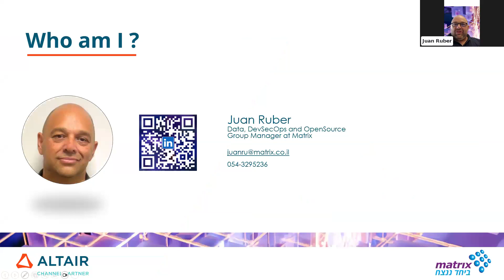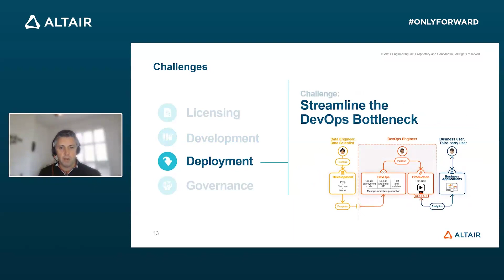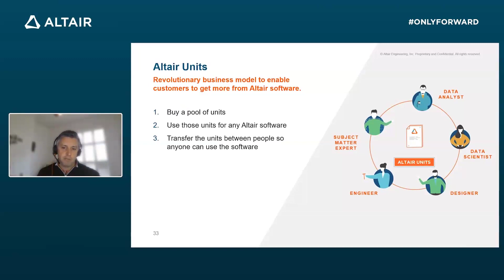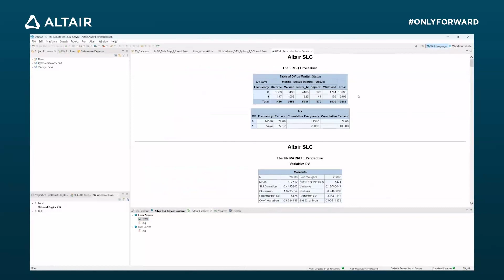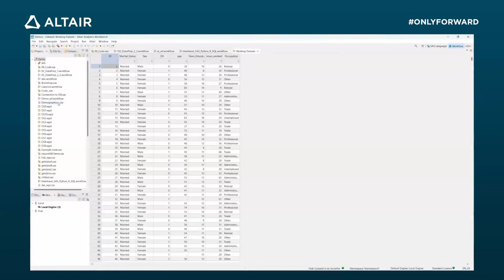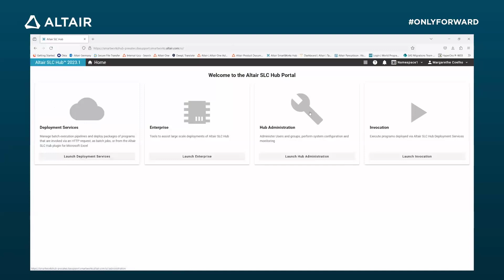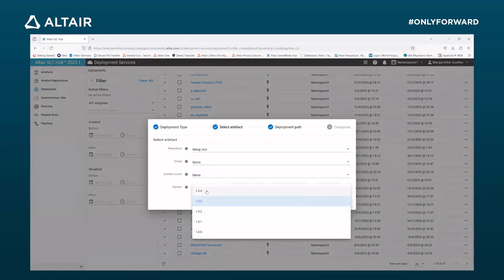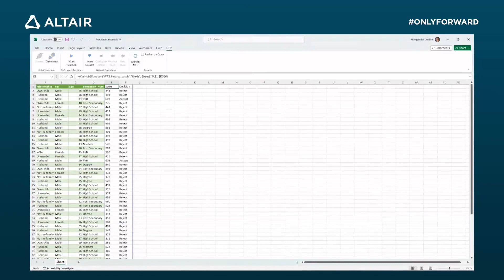Unleashing Potential: Modernizing Data Analytics for BFSI Success | 08.02.2024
Matrix and Altair invite you to our upcoming webinar, where we will explore the challenges and solutions with data and analytics platform modernization within banking, financial services, and insurance.

Our expert panelists will provide insights and strategies to drive successful large-scale enterprise initiatives. In the webinar, we will cover the following topics:
• Factors influencing reliability in enterprise modernization.
• Success strategies for data and analytics transformation.
• Efficient approaches to transitioning to the cloud.
• Cost-effective, low-risk open source integration.

Join us as we show our technology in action, highlighting how you can:
• Effortlessly execute existing business-critical SAS language programs with Altair SLC, ensuring important business process operate as usual.
• Integrate open-source languages and SAS languages into one platform and leverage drag-and-drop coding.
• Seamlessly deploy analytics and models for on-demand analysis, scheduling, and pipelining.
• Have centralized governance and access management.

Speakers:
• Juan Ruber, Data, DevSecOps and Open-Source Group Manager, Matrix
• Oliver Perilli, Global Director BFSI, Altair
• Margarethe Coelho, Data Analytics Solutions Specialist, Altair